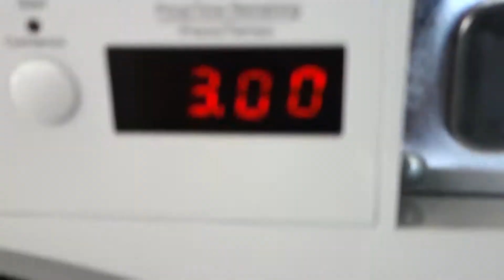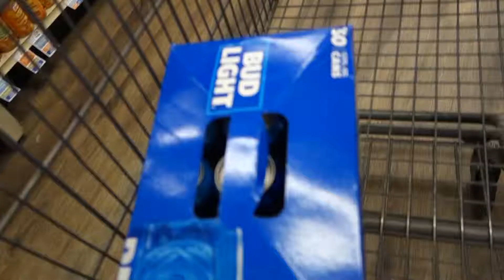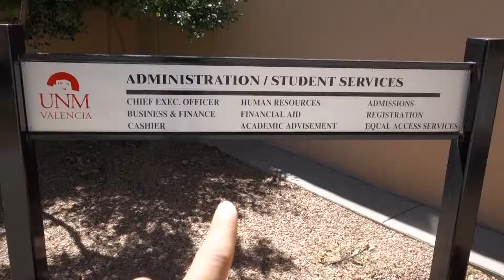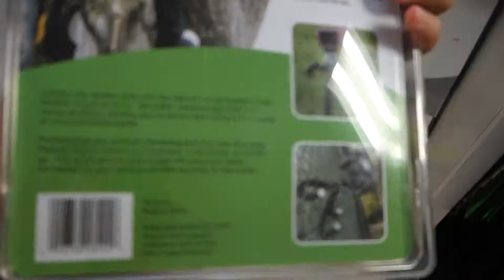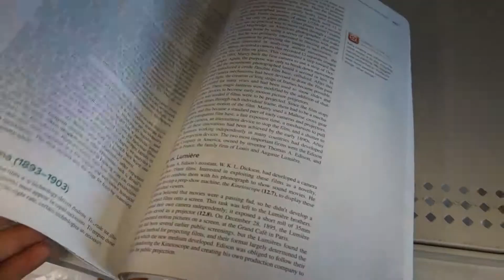Hey Alexa, YOU LIED TO ME!!!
Publish May 30, 2019

I had the day plan out but...
So therefore I made 2 days into one video